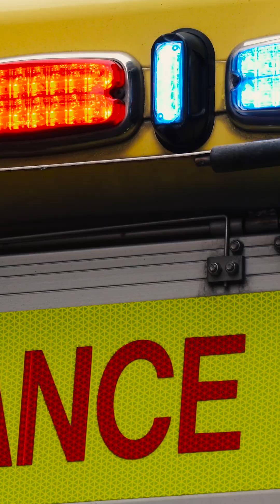COP30 needs to be about bold decisions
Experts from across the University of Leicester, are driving change by developing real solutions to deliver a sustainable future. They explain how their research is driving forward the evidence, innovation and action needed to turn global ambition into real-world impact.